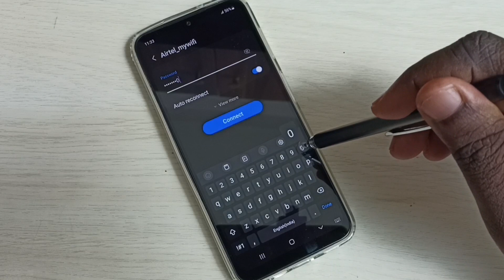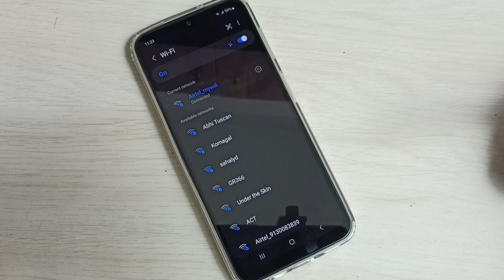Samsung Galaxy A14 5G : How to Connect to WiFi Network and Use Internet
Samsung Galaxy, Samsung, Android, Mobile, Phone, Smartphone, Samsung Mobile Phone, A14 5G, A14